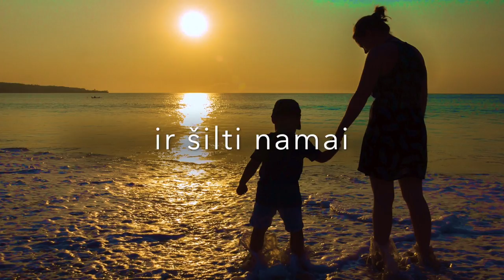Gražiausi Lietuvos Moterų Balsai - Mamai (Lyric Video). Lietuviška Daina Su Žodžiais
vakaras gilus ir šilti namai
už lango tyla
dūsauja mieguos numesti žaislai
kol sapno nėra

vėl vartau seną knygą
tą kurioj savo pasaką radau
ten šalis stebuklingas aš radau
jas dviese su tavim lankiau

žodis nuostabus ta tyli malda
ji saugos apgins
žvilgsnio ramuma gėlės gyvos
pykčio upę praskirs

kas gražiau už gyvenimą
kas gražiau už vardus kuriais šaukei
tu sakei kad pasaulio neapeit
bet likimo jau žvaigždės nepakeisi

mama pakylėk ligi dangaus
leisk suprasti ir pajaust laimės kainą
mama mano paukšte vieniša
artima ir tolima
mūs širdis viena

o mama mano paukšte vieniša
artima ir tolima
mūs širdis viena

pakylėk ligi dangaus
pakylėk ligi dangaus
pakylėk

artima ir tolima
mūs širdis viena

artima ir tolima
mūs širdis viena

pakylėk ligi dangaus
pakylėk ligi dangaus
pakylėk

Prenumeruokite kanalą  @LietuviskaKaraoke  ir dainuokite šią dainą patys! Kiekvieną savaitę įkeliamos naujos karaokės!